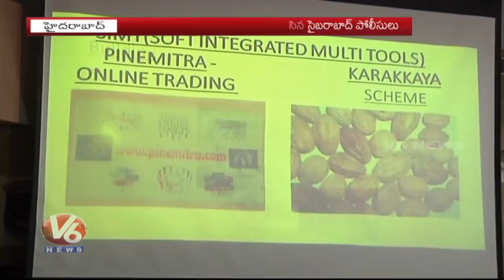Cyberabad Police Arrests Karakkaya Scam Victims | Hyderabad | V6 News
Cyberabad Police Arrests 6 Members of a Gang In Karakkaya Business Scam.